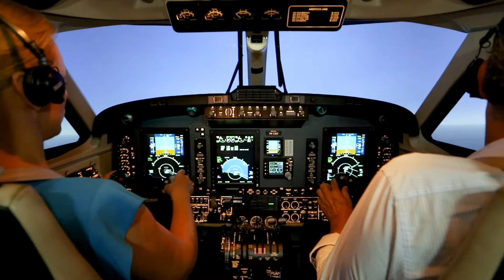King Air B200 350i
At Flight Options Advanced Training & Simulation, we utilise this Full Motion Level D Flight Simulator to help pilots gain the Air Transport Pilot Licence. This is a CASA approved course. Please see our website for further information. Flightoptions.com.au